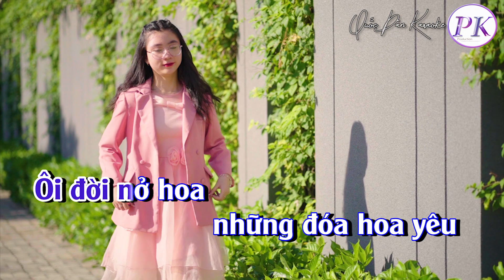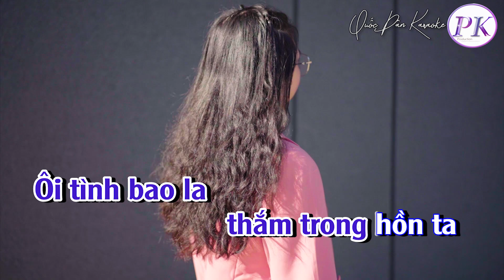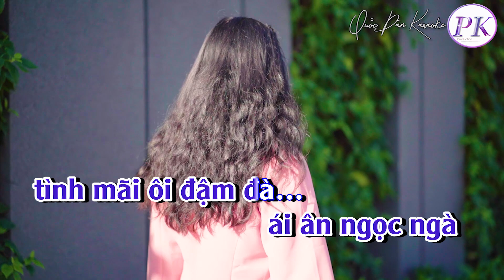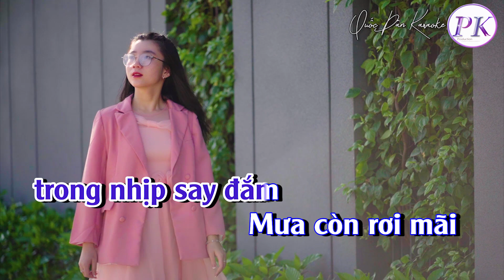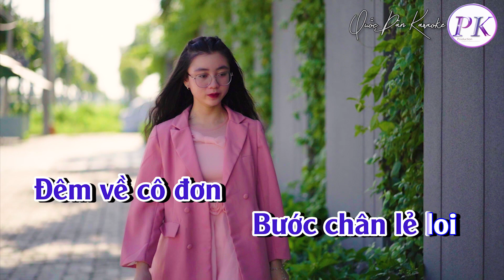Karaoke Đêm Cô Đơn | Tango | Tone Nam (A#m,Tp:120) | Quốc Dân Karaoke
✪ Lyrics:
Khi tình yêu đến
đến trong bình yên
Tâm hồn cô đơn
bỗng vui hồn nhiên
Ôi đời nở hoa
những đóa hoa yêu
Vòng tay ấm áp
đôi môi kề
một kiếp sống đam mê

Khi buồn vương vấn
những đêm trời Đông
Khi tình bay xa
biết ai để mong
Ôi đời quanh ta
vẫn mãi quay cuồng
Từng đoàn xe
lướt mau trên đường
một cõi đau niềm riêng

Đôi ta đã lỡ
đi thật xa
Bao đêm thức trắng
ôm tình ta
Rồi ngày mai tới
mưa lẻ loi
Tim ta đau xót
nhớ thương người
Đêm nay phố cũ
 không còn thân
Một mình ta
bước trong buồn tênh
Ngày nào đưa đón
đôi tình nhân
Cùng dìu nhau
trong nhịp say đắm

Mưa còn rơi mãi
tiếc thương đời hoa
Ôi tình bao la
thắm trong hồn ta
Em về nơi xa
những bước chân qua
Còn nhung nhớ
ái ân ngọc ngà
tình mãi ôi đậm đà…